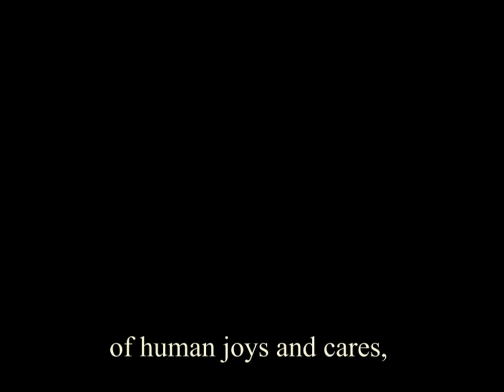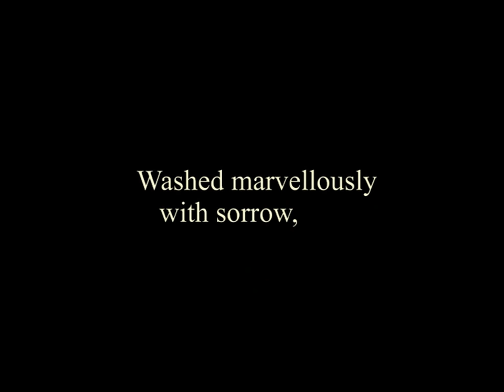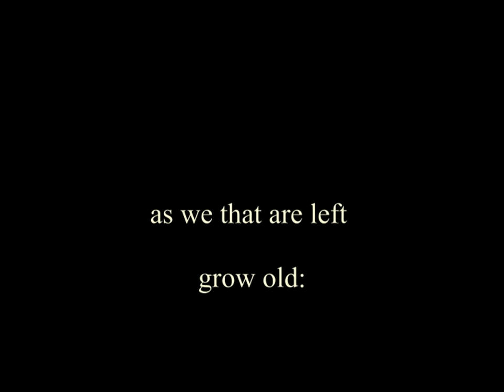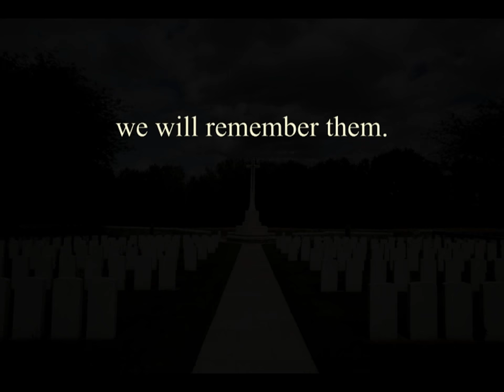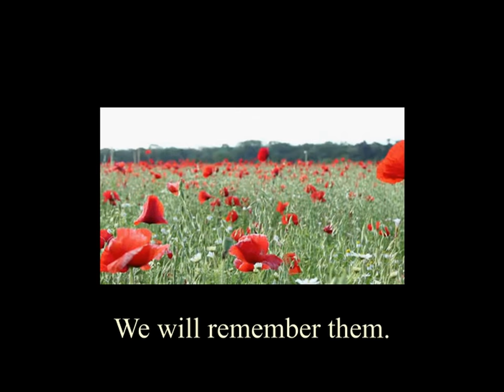Richard Harvey - The Unknown Soldier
Richard Harvey's 'The Unknown Soldier', a moving contribution to the soundtrack of our past as we approach the centenary of the Armistice, signed 11 November 1918. Scored for orchestra, chorus, solo trumpet, military drums, violin and soprano voice.